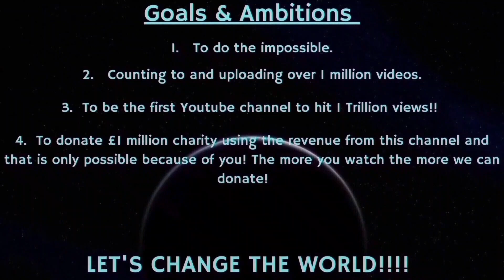Counting to ONE MILLION!!, This is Number 86,697